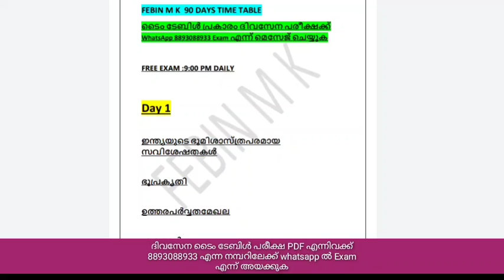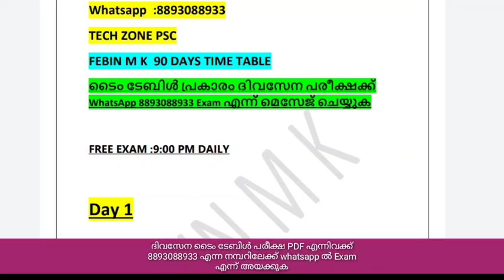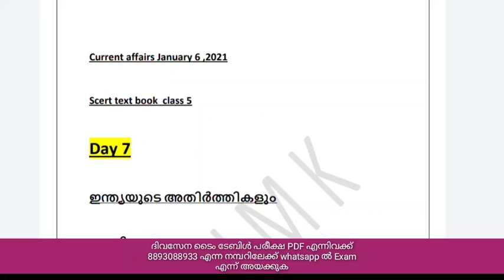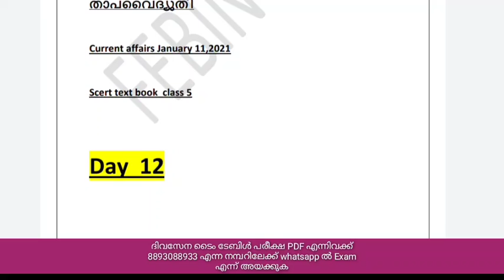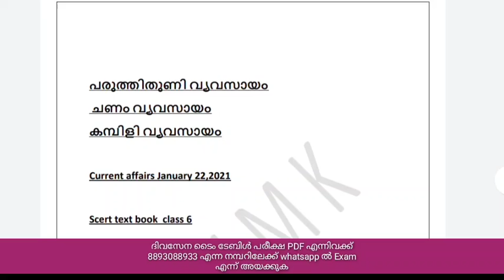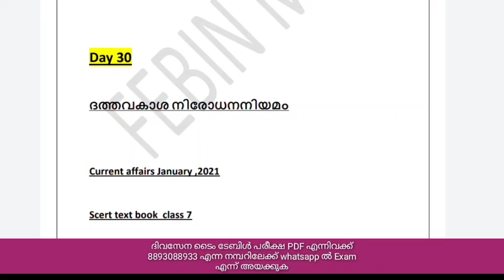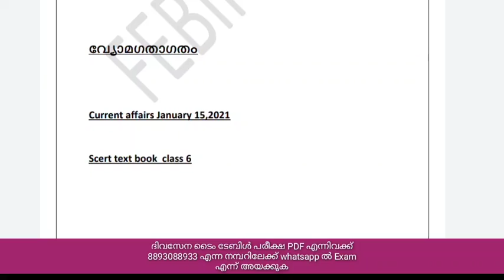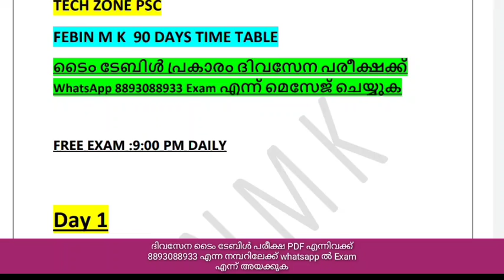90 ദിവസം കൊണ്ട് PSCപ്രിലിമിനറി പരീക്ഷ പാസ്സാക്കും | 90 DAYS TIME TABLE FOR PSC EXAMS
*ദിവസേന സൗജന്യ പരീക്ഷ ഉണ്ടാകും*

 *മുകളിലെ App download ചെയ്യുക*

സൗജന്യ പരീക്ഷക്ക് വേണ്ടിയാണ്

എല്ലാം free ആണ്

App download ചെയ്ത് പേരും വിവരങ്ങളും കൊടുക്കുക
Category ചോദിക്കും Kerala PSC  കൊടുക്കുക  പിന്നെ FEBIN MUHAMMED M K എന്ന് Search ചെയ്ത് ഏതെങ്കിലും ഒരു വീഡിയോ എന്റെ profile കാണുക UNBLOCKING CODE ചോദിക്കും FEBINMK കൊടുക്കുക

Video കാണുക അപ്പോൾ Unblocking code ചോദിക്കും FEBINMK കൊടുക്കുക

 *എങ്ങനെ ചെയ്യണം അറിയാൻ ചുവടെ വീഡിയോ നോക്കണേ*